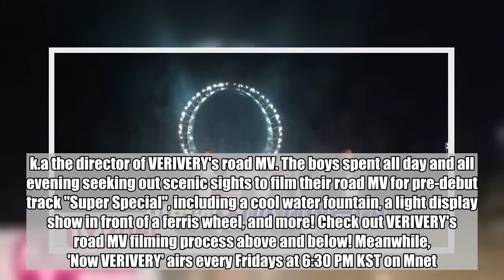Rookie boy group VERIVERY set out to film a self-produced road MV for their pre-debut track 'Super S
Rookie boy group VERIVERY set out to film a self-produced road MV for their pre-debut track 'Super Special':

  On the October 12 broadcast of Mnet's 'Now VERIVERY', Jellyfish Entertainment's rookie boy group VERIVERY set out to film a road MV!  SEE ALSO: VERIVERY perfect the 'Super Special' moves in dance practice video  On this episode of VERIVERY's pre-debut reality series, the boys visited the city of Yeosu. They were tasked with two missions: 1. to prepare a meal for the town's elders, and 2. film a self-produced road MV! Member Yeonho was designated the leader of the day, a.k.a the director of VERIVERY's road MV. The boys spent all day and all evening seeking out scenic sights to film their road MV for pre-debut track "Super Special", including a cool water fountain, a light display show in front of a ferris wheel, and more! Check out VERIVERY's road MV filming process above and below! Meanwhile, 'Now VERIVERY' airs every Fridays at 6:30 PM KST on Mnet.   VERIVERYnow-verivery